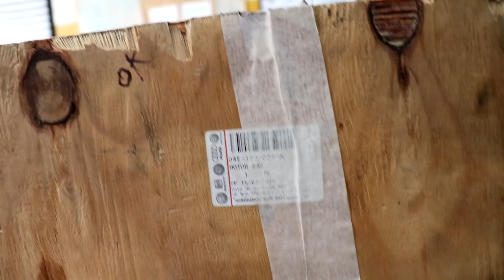DO 1.0 MPI DE UP AO 1.4 TSI DE GOLF!!🔥 TUDO SOBRE OS MOTORES VOLKSWAGEN EA211!!🚀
Fala meus amigos do YT! Tudo bem?? No vídeo de hoje vamos falar sobre os motores da da família VW EA211!!! Dicas, curiosidades e quais são os principais defeitos que esses motores podem apresentar! Vídeo animal pra vocês!! Vocês vão curtir demais!!

Onde estamos:
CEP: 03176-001